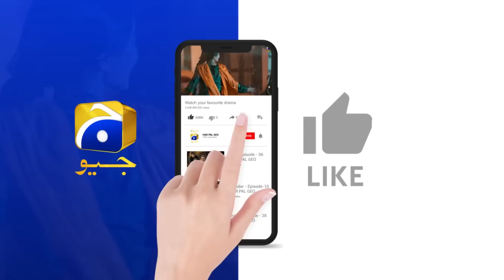Sagi Beti Baap Ki Dushman Nikli !!! 😭😭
Written By: Imran Nazir
Directed By: Aehsun Talish
Produced By: Abdullah Kadwani & Asad Qureshi
Production House: 7th Sky Entertainment